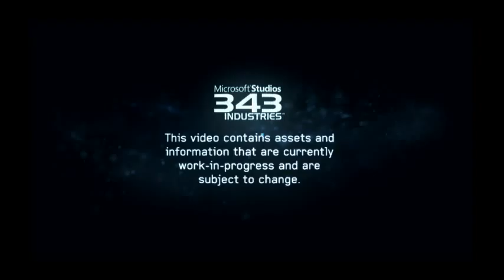Making Halo 4 First Look